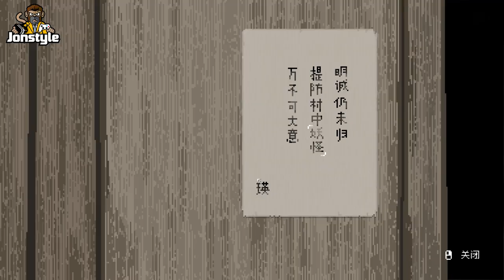【山海旅人】解謎水墨像素風也能做出這麼有趣的恐怖遊戲！【將將】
《山海旅人》是一款2D志怪風格冒險解謎遊戲。玩家將扮演七雲，最後一位“逆夢師”，通過探索他人殘留的記憶，穿梭時間、扭轉歷史，幫助受困靈魂重入輪迴。

電 腦 配 備
CPU: Intel i9-9900K
主機板: 技嘉Z390M GAMING
記憶體: 16G DDR4-2666
硬碟: 512G SSD + 2TB
顯示卡: 技嘉RTX2080Ti

1. 禁止轉載營利之使用
2. 禁止放置自身頻道之使用